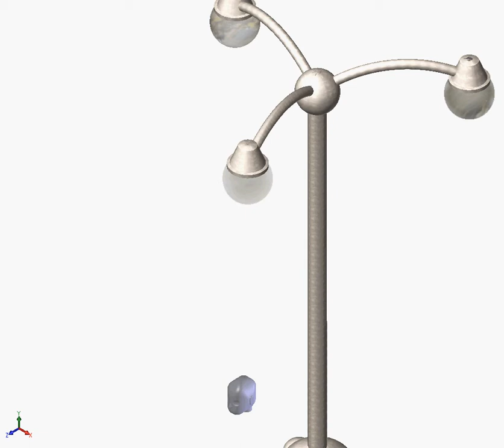cds-eng lite and human2.avi